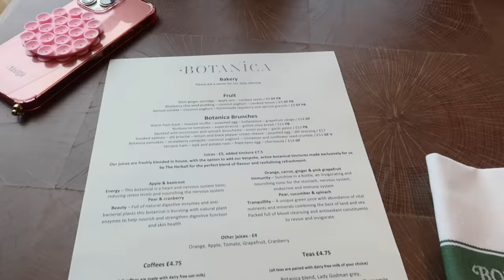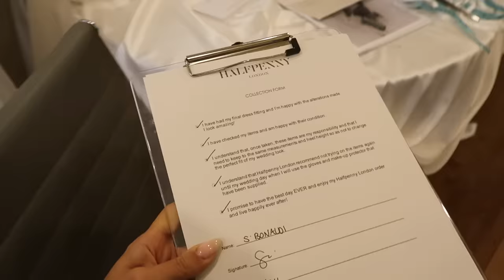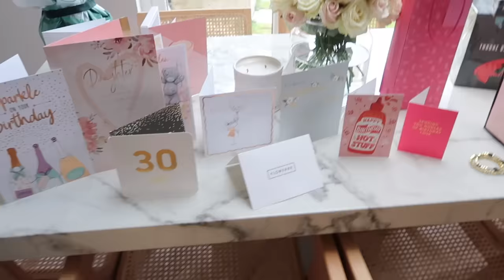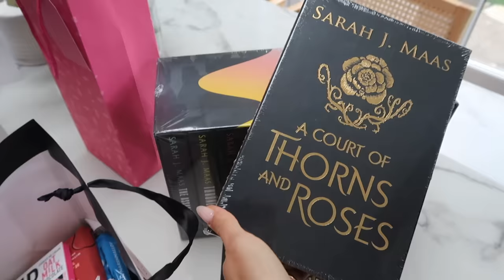MY BIRTHDAY VLOG + Mini Autumn Haul | Suzie Bonaldi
MY BIRTHDAY VLOG + Mini Autumn Knitwear Haul

Burgundy Knit (size S)
Olive Knit (size S)
High Neck Knit (Size S)
Grey Sleeveless Knit (Size S)
Belt (sold out, similar linked)

Burgundy leather jacket
Black Jeans
Black Leggings
Black Boots

Throne of Glass
A Court of Thorns and Roses
Fourth Wing